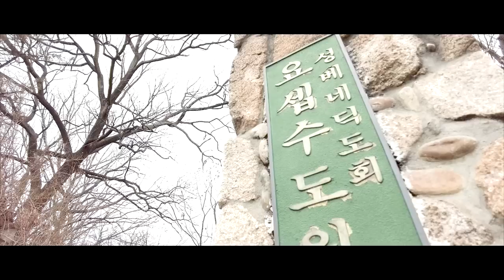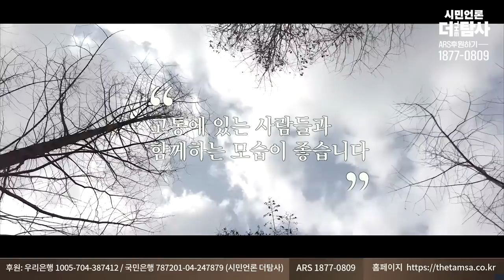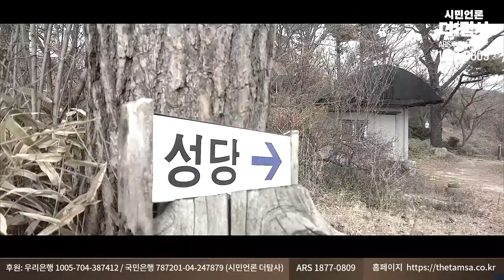【230305】[나.깨.좋 ep35] 어느 특별한 수도원-성베네딕도회 요셉수도원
시민은 우리의 영원한 동지입니다.